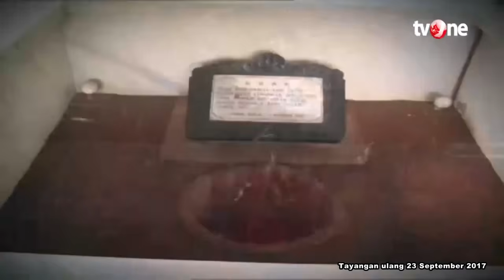[FULL] "G30S/PKI, Jalan Buntu Rekonsiliasi | Dua Sisi tvOne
Dua Sisi, - [FULL] "G30S/PKI, Jalan Buntu Rekonsiliasi | Dua Sisi tvOne

DS01
FN01